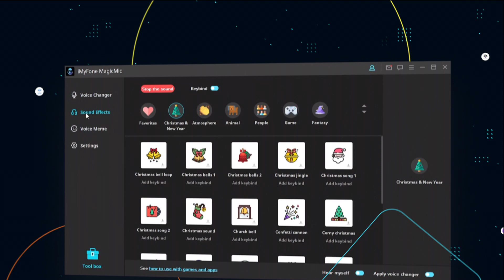Meet iMyFone MagicMic - The Best Voice Changer for You!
iMyFone MagicMic, faster startup, better performance, easier operation, and much more sound effects!